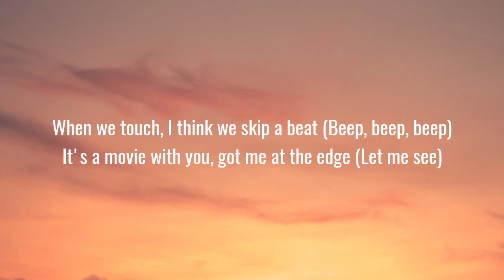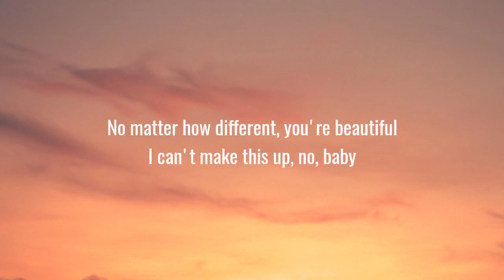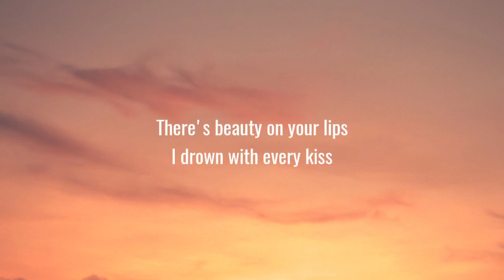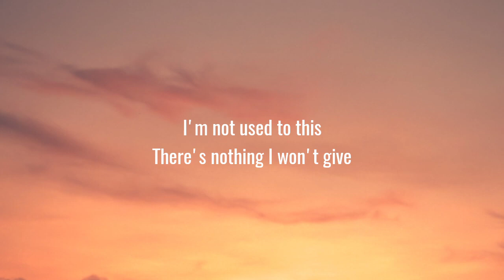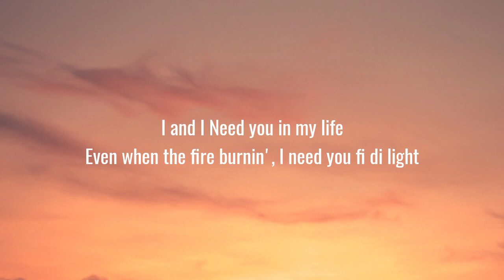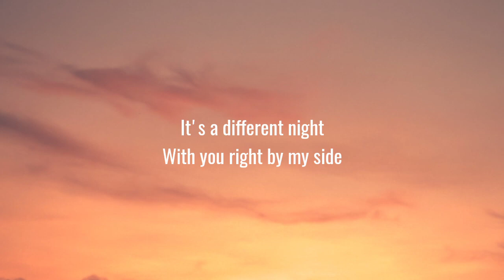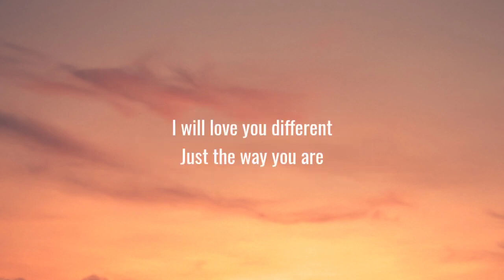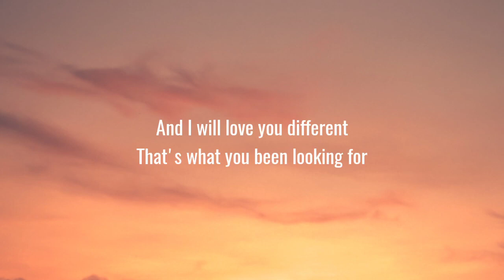Justin Bieber - Love You Different (Lyrics) ft. BEAM